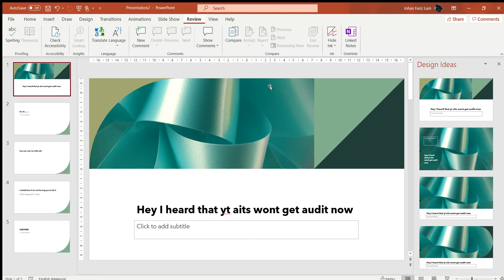Sub Me With Alts (Not Sub Begging Video) (Credit to anyone that copy this video)/StarshowMeMe